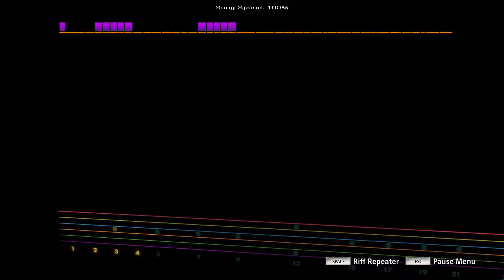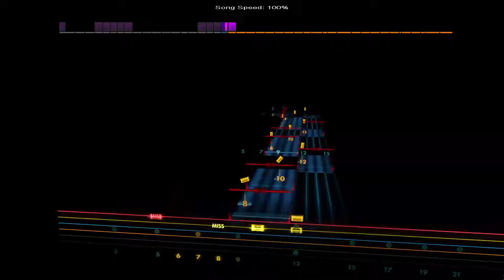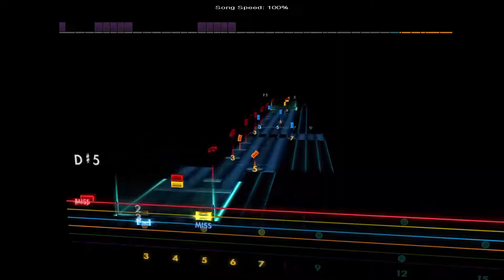Rose of Sharyn - Killswitch Engage [Lead - C G C F A D]